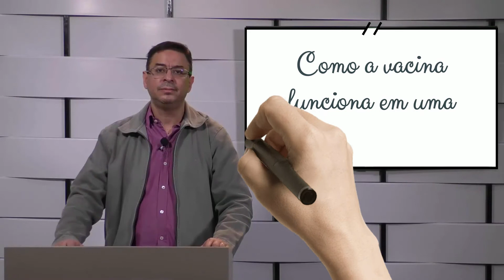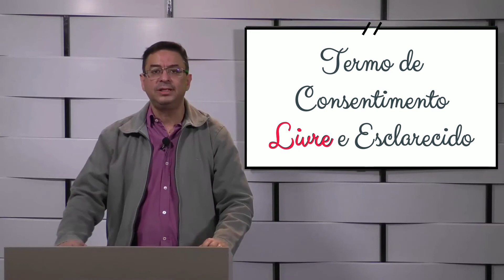Informações sobre o estudo de efetividade da vacina Astra Zeneca / Oxford / Fiocruz em Botucatu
Informações sobre o estudo de efetividade da vacina Astra Zeneca / Oxford / Fiocruz em Botucatu - Prof Carlos Magno Fortaleza